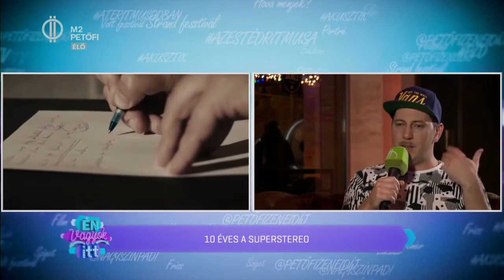SuperStereo - Szép Zajok, Premier és Interjú a Petőfi tv-ben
A felvétel a Petőfi tv tulajdona, én csak promóciós célokra használom!